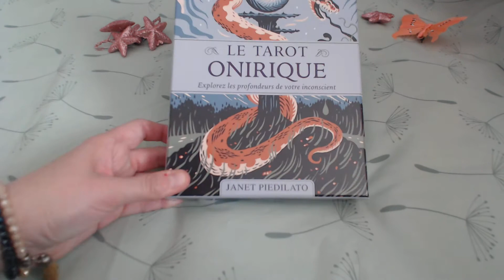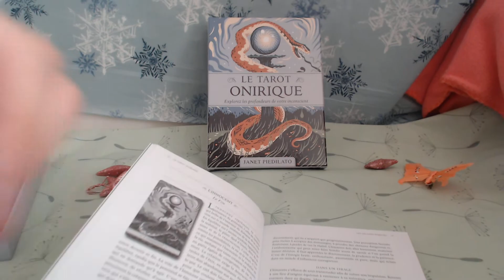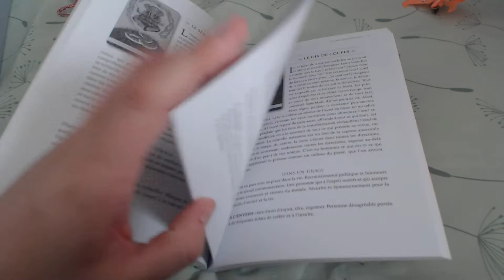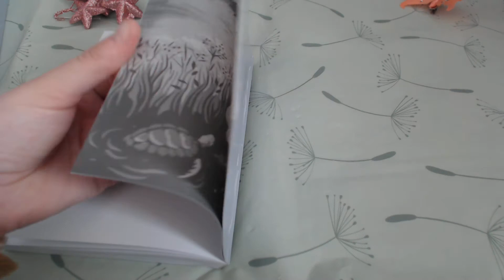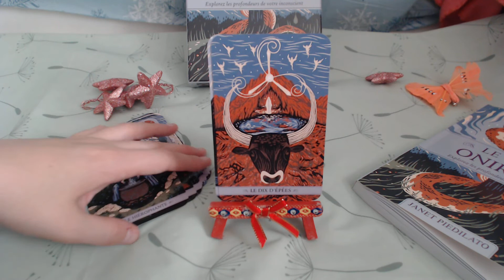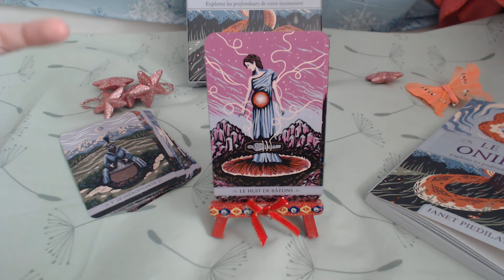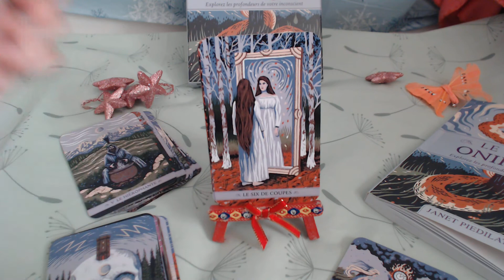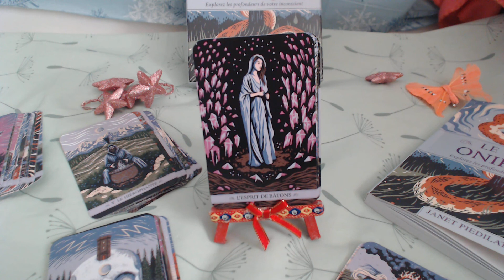2161 REVIEW Le tarot onirique de Janet Piedilato, tellement riche et profond!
Hello les jolis coeurs,
j'adore ce tarot! Il est rempli de symbolisme, il est complexe, il nous invite à nous questionner et il est beau!
Qu'en pensez-vous?
Passez une adorable journée!
Bisous lumineux
Steph